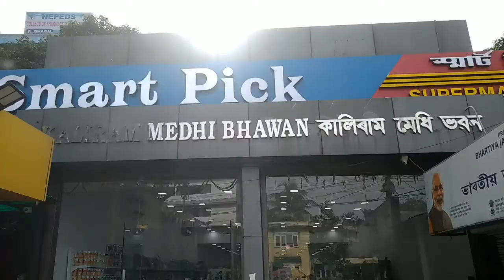vaccine লব গৈ অৱস্থা বেয়া হল😖//new supermarket open at beltola tiniali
vlog-47

smart pick supermarket adress-basishta road,near beltola tiniali,
kali ram Medhi bhawan

delivery no-